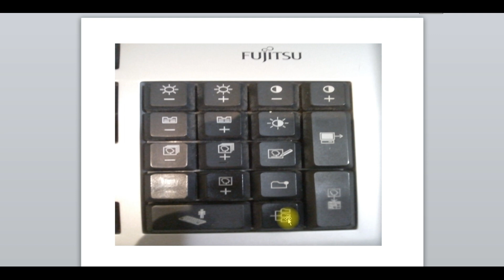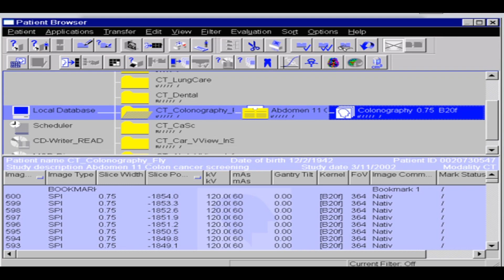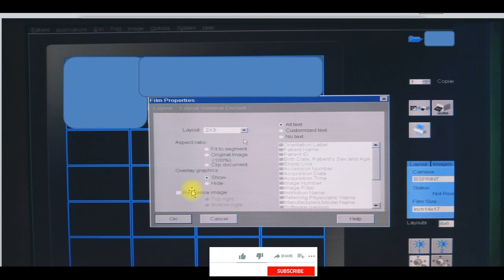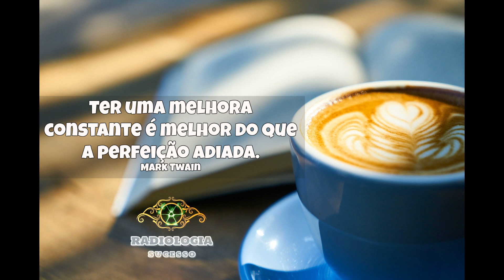VEJA COMO EXECUTAR UM EXAME DE TOMOGRAFIA DE ABDOME #2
FAÇA NOSSO MINI CURSO DE TOMOGRAFIA